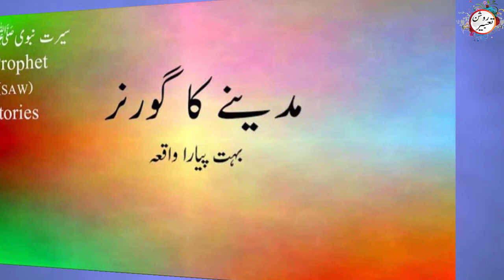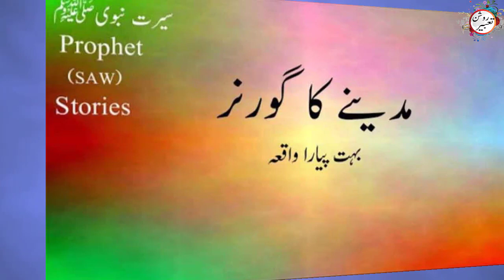Madina ka governor || Hazrat Abu Hurara ka waqia || The First Governor of Madina || Roshan Tabeer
"Roshan Tabeer"
"Roshan Tabeer". In this channel, we will tell you about the miracles, events and life situations of Prophet Muhammad (صلی اللّٰہ علیہ وآلہ وسلم).
Madina ka governor || Hazrat Abu Hurara ka waqia || The First Governor of Madina
Madina ka governor
Hazrat Abu Hurara ka waqia
The First Governor of Madina
مدینے کا گورنر
حضرت ابو ہریرہ رضی کا واقعہ
seerat
sirat
urdu hindi islamic stories
islami waqiat
ﷺ